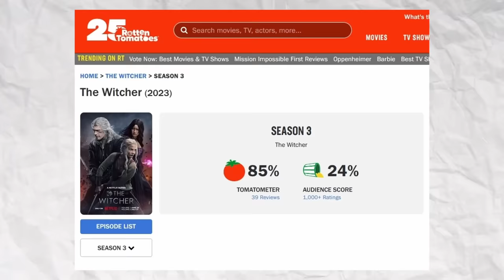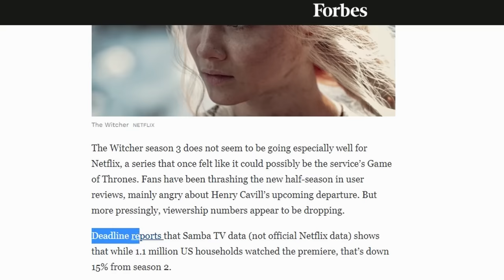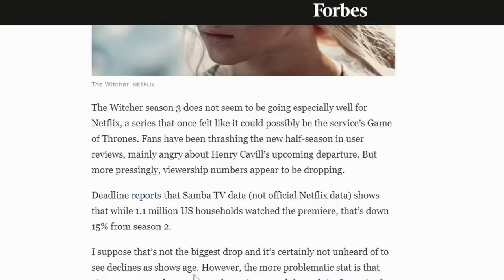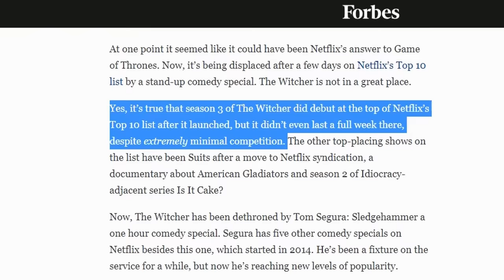Wiedźmin zmasakrowany! Netflix CHCIAŁ WOJNY Z WIDZAMI? No to ją dostał (The Witcher)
Chciałoby się powiedzieć "a nie mówiliśmy?" Cóż, jeśli robisz kiepski produkt, to spodziewaj się stosownej reakcji nabywców i dokładnie tak to wygląda w przypadku trzeciego sezonu Wiedźmina od Netflixa.

Zakładaliśmy, że ostatni sezon z Cavillem na pokładzie zostanie zepsuty i Netflix w tej kwestii nie zawiódł. A skoro tak, to widzowie ocenili to "dzieło" stosownie do jego poziomu.

I nie dajcie się nabrać wyglądającemu przyzwoicie zwiastunowi trzech finałowych odcinków. Wszyscy dobrze wiemy jak to się zakończy.

Spis
0:00 - 2:57 - No i wylądował...
2:58 - 5:46 - Liczby nie kłamią
5:47 - 9:39 - Nie dajcie się zwieść